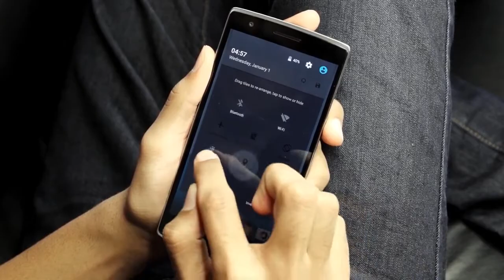OnePlus One com Oxygen OS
3€ Cupão de desconto, limite da única encomenda mais de 80€

Highlights
♦  5.5 polegadas IPS Tela, 1920*1080 Pixel
♦  Qualcomm Snapdragon 801 Quad Core 2.5GHz
♦  3GB RAM ( LP-DDR3, 1866MHz ) + 64GB ROM
♦  13MP Câmera traseira + 5MP Câmera frontal
♦  CyanogenMod 11S Baseado na Sistema Android 4.4
♦  Suporte 4G, WIFI, GPS, Bluetooth, Multilíngua, Jogo Loja, OTG, NFC, etc.
♦  Sensor de aceleração, Bússola eletrônica, Sensor de Gravidade, Sensores de Distância Infravermelhos, Reconhecimento de Gestos Infravermelho, Sensor de Luz de Ambiente, Giroscópio, etc